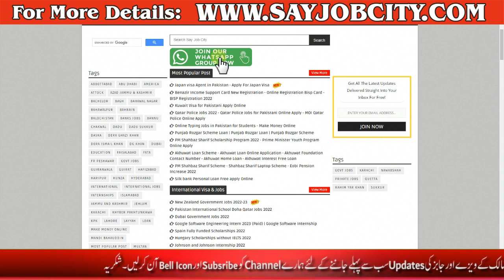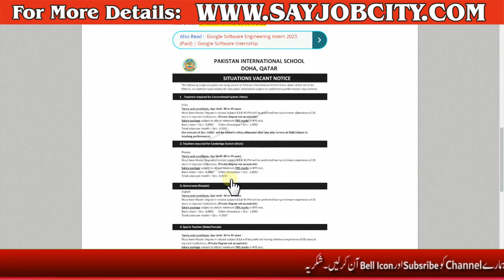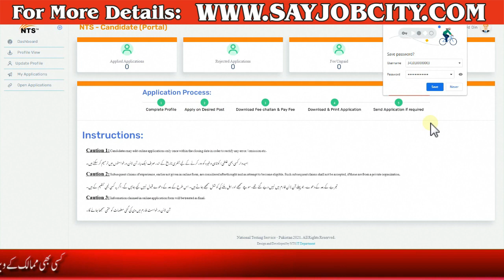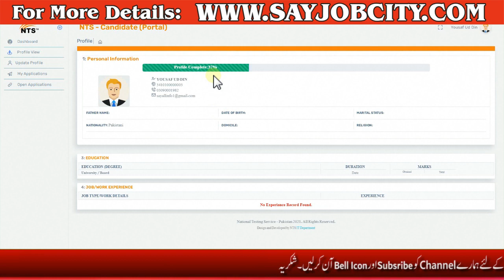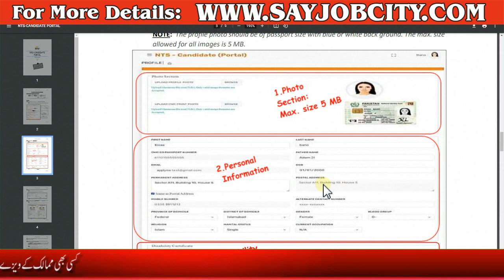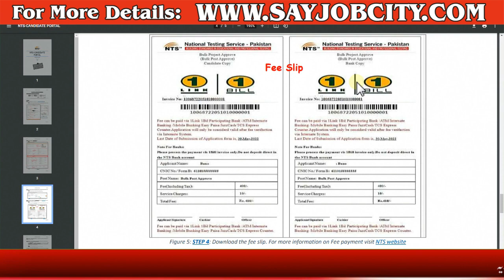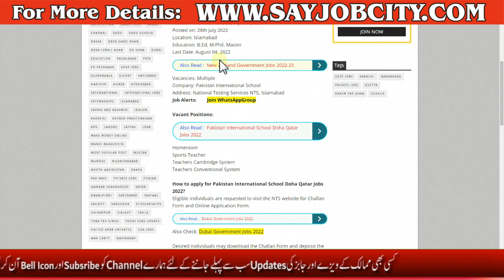Qatar Teaching Jobs 2022 - Teaching Jobs in Qatar for Pakistani 2022 - Qatar Work Visa for Pakistani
Malta Work Visa for Pakistani 2022 - Malta Work Permit Visa for Pakistani - Malta Jobs for Pakistani

Qatar Police Jobs for Pakistani 2022 - Qatar Police Jobs Apply - Qatar Job Vacancy - Qatar Job Visa

Brazil Embassy Jobs for Pakistani - How to Apply for Brazil Embassy Jobs - Embassy of Brazil Jobs